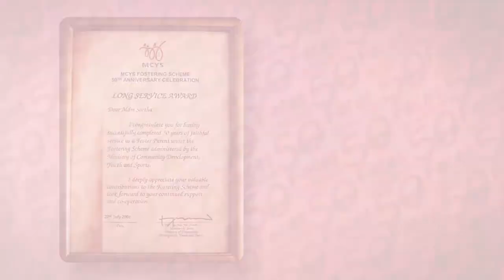SARTHA2/3 Love is priceless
After her first foster child, Mdm Sartha wholeheartedly fostered more children under MSF Fostering Scheme, many of whom were special needs children. Usually taking on two children at a time, Mdm Sartha treated them as her own, saw to their needs and ensured the children did not want for anything. She was also helped in this by her large family, all of whom lived together and hence were on hand to provide assistance.

Her first foster child being the longest she has cared for to date, other foster children have also come and gone under her care through the years. As such, Mdm Sartha is no stranger to the parting when the time comes. She remembers the bitter-sweet pain of parting when her foster children reunite with their parents or when they are adopted. Despite this, Mdm Sartha cherished time spent with each child. She wonders at the genuine love and joy each child has given her during their stay with her… “When you love them, they in turn have a way of making you feel loved, showing it in small ways.”